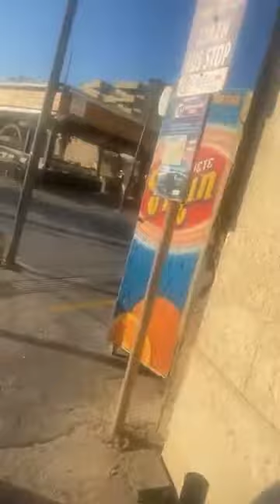Se siente las personas sin conocerse